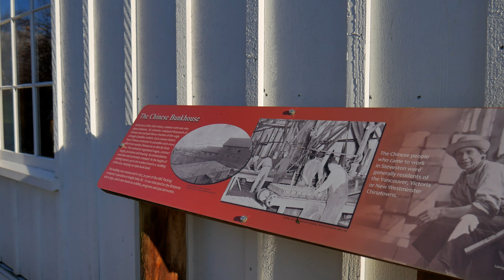2019-1-1 Chinese Bunkhouse , Britannia Shipyards National Historic Site